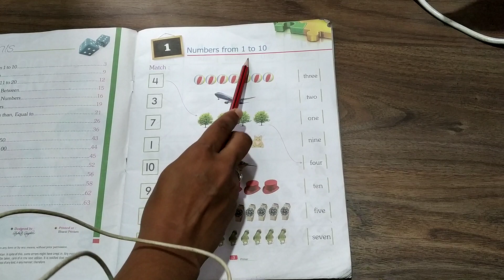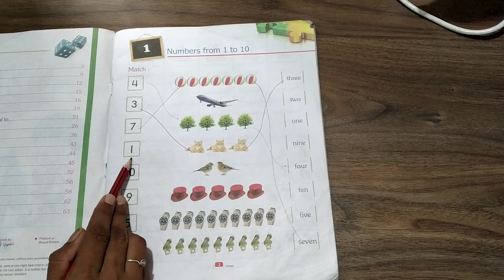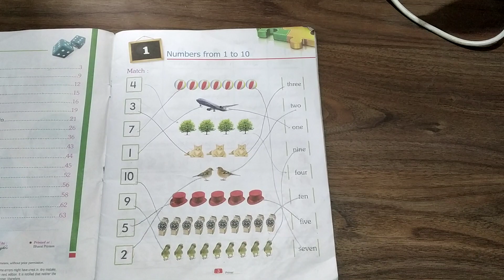ABHINAV PUBLIC SECONDARY SCHOOL | Class UKG | Maths